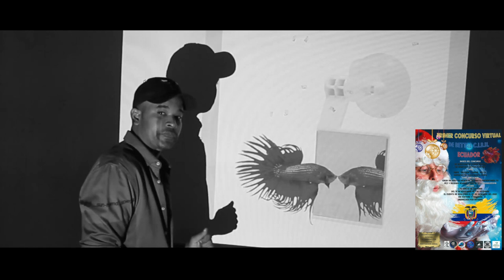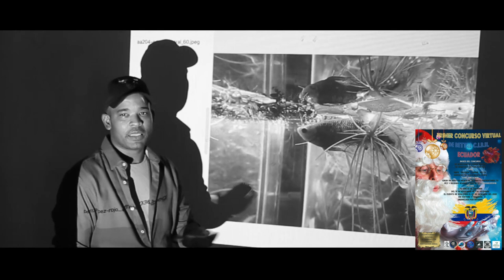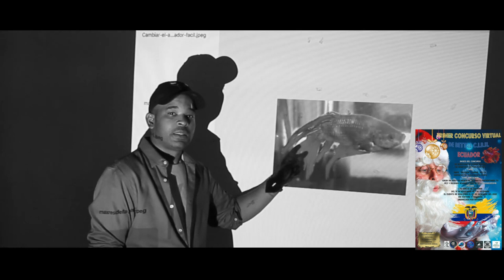Requisitos para el Concurso de Ecuador